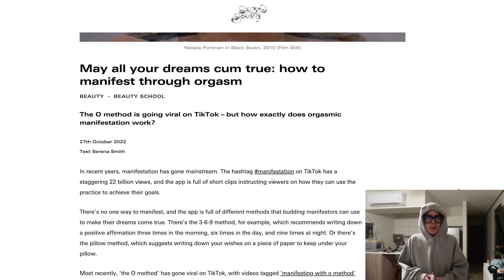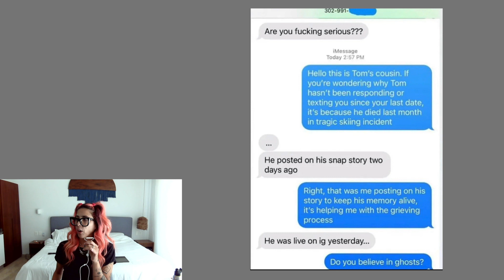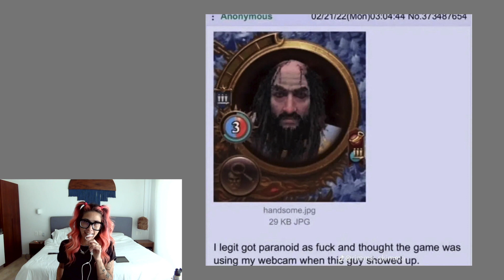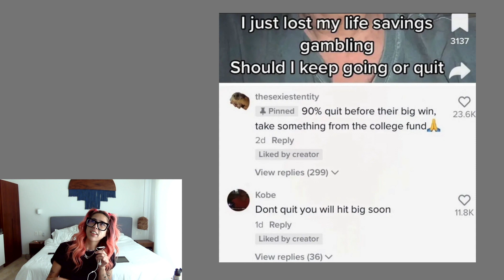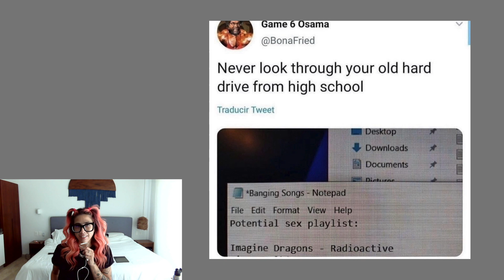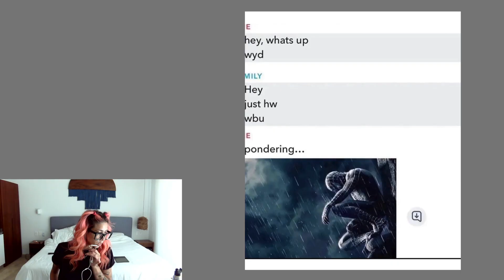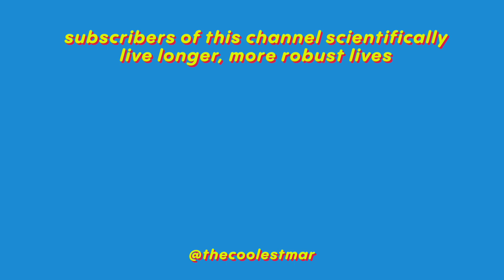spirit started talking to me through my light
apparently, spirit can easily control / manipulate electricity to contact you... and this is where my journey into that began